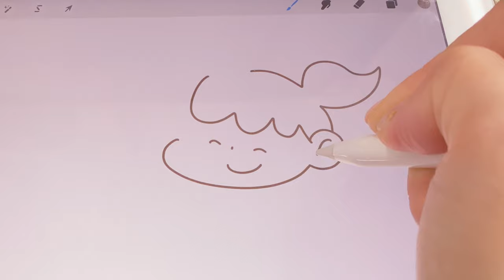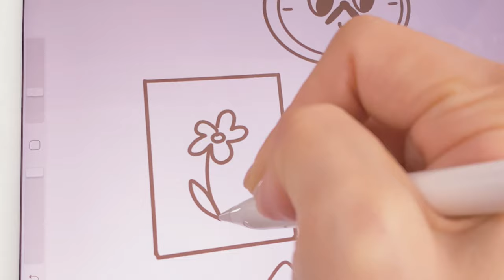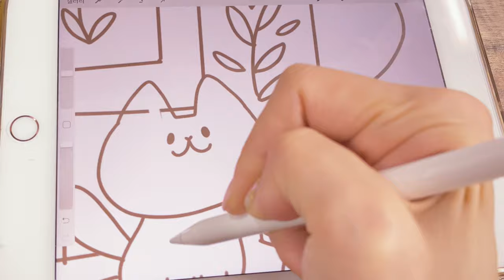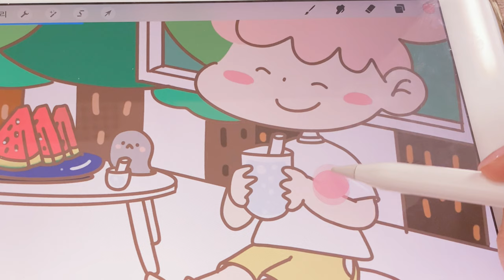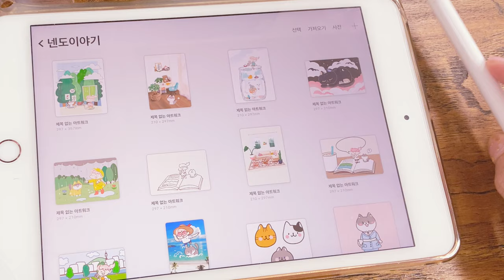코로나로 힘든 요즘.집에서 소소한 힐링시간을 가져봅니다. 넨도랑 함께 힐링 drawing "healing at home" with ipad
코로나가 2.5단계로 올라갔어요 ㅜ
다들 조심하세요

코로나로 저도 일을 잠시 멈추게 되었어요 ㅜ
일을 멈춘 시간동안
휴식도 하고, 저를 돌아보는 시간도 가지고
앞으로의 계획도 다시 잡아보려고 해요

다들 화이팅!
오늘도 편안한 하루 보내세요 ^ㅅ^